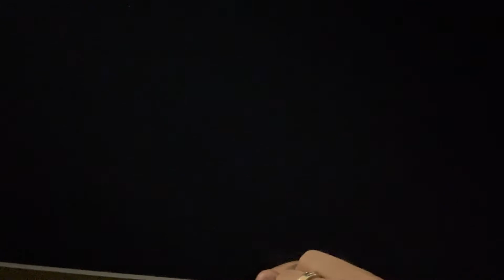We got stranded at an Eslabon Armado concert?! (so you don't have to;)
Hey Guys!! so this vlog as a whole was about 44 minutes long😭So we cut this vlog into 2 parts. So here is part 2 like we promiseddd. The main point of us making this video wasn't to show off that we were fortunate enough to go to a concert, me and Alie just really wanted to give viewers a concert experience without having to pay hella money like we did. With that being said we hope you guys enjoyed this vlog just as much as we did. -Con cariño, A and E❤️